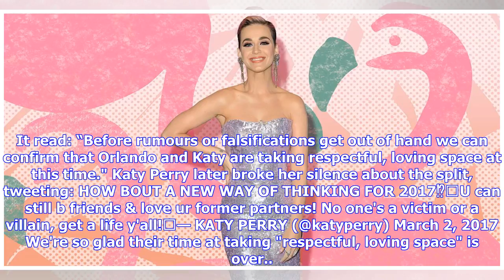Breaking News | It looks like Katy Perry just confirmed she and Orlando are back on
It seems that Katy Perry and Orlando Bloom are back together for good this time. Why? Well, Katy Perry just dropped a major bomb during an interview claiming that she is a "spoken for" woman. While on a junket for American Idol with Entertainment Tonight, the journalist asked the show's panel of judges if they would ever consider dating a contestant - and while Luke Bryan tried to make a joke saying Katy is "totally like that", the songstress quickly shut him down saying she's been spoken for: "...